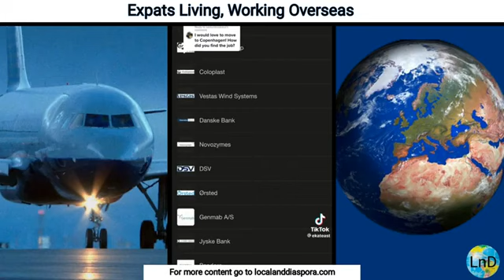Episode 18 - Expats Living, Working Overseas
Expats Living, Working Overseas